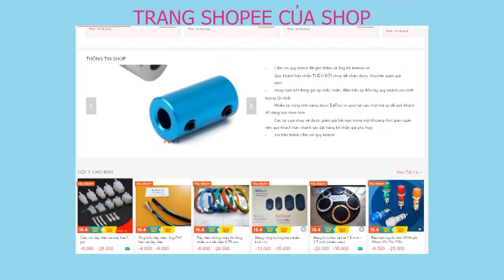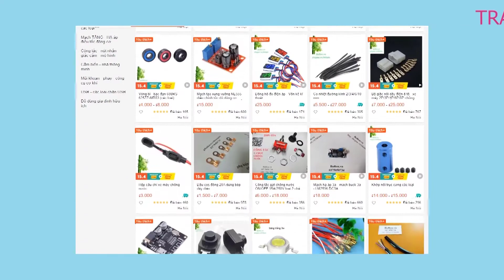Co bọc pin, màng bọc pin, hình ảnh thực, có quá trình làm thay vỏ pin 18650 cụ thể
DANH SÁCH CÁC SẢN PHẨM